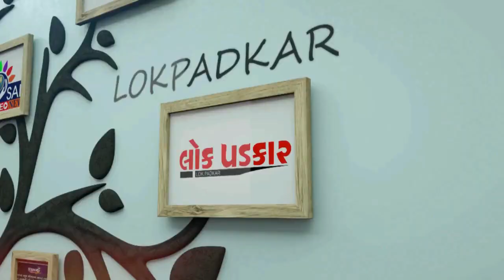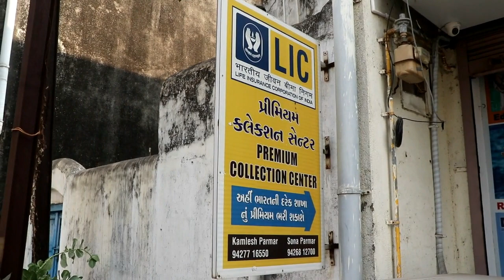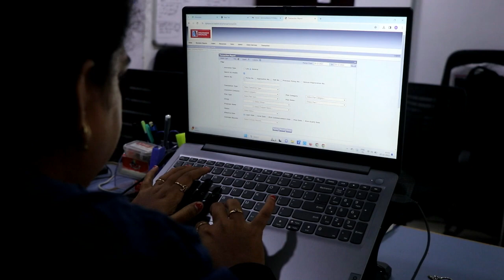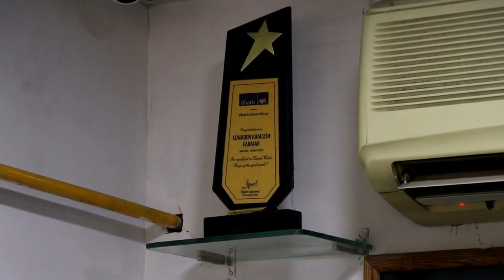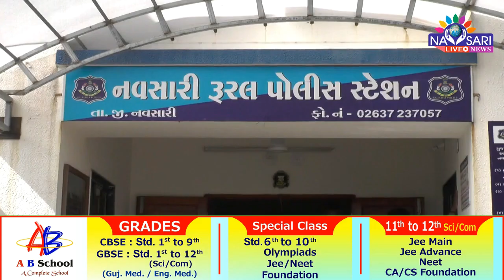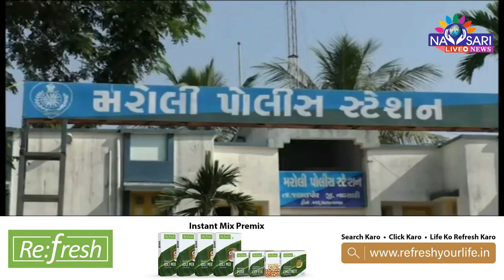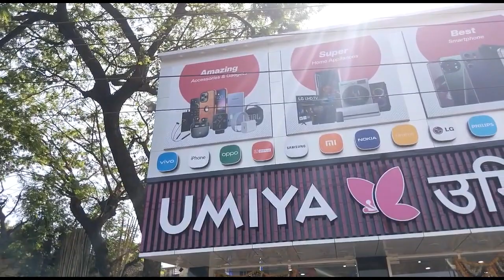ZATPAT NEWS :- WATCH FULL DAY NEWS IN ONE BULLETIN DATE :- 02/04/2024